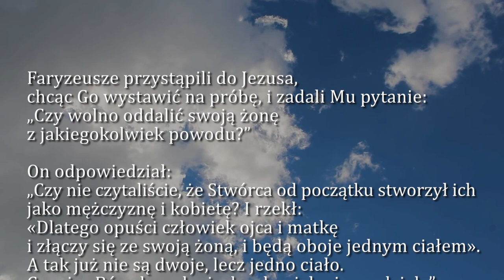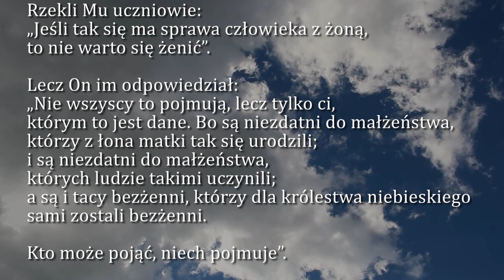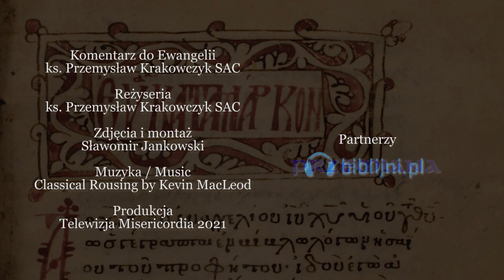Dobra Nowina na dziś | 13 sierpnia - Piątek, XIX tyg. zwykłego